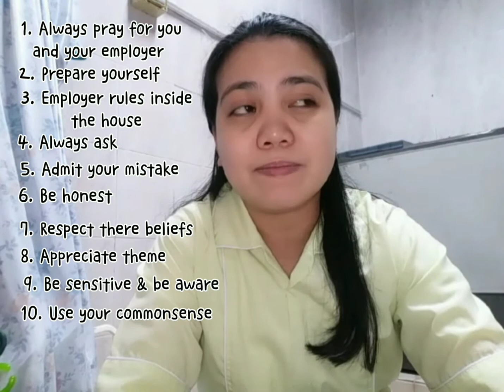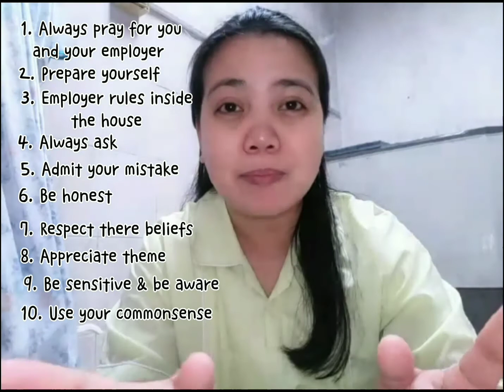10 na dapat malaman kapag firstimer mag abroad /